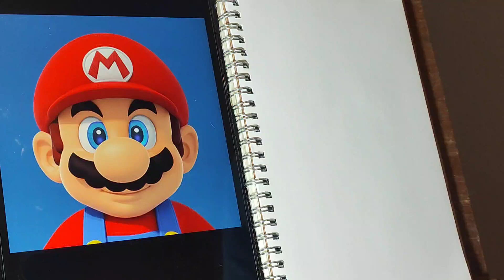PASSO A PASSO - COMO DESENHAR O MARIO BROS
Neste vídeo, te ensino a COMO DESENHAR O MARIO BROS em um tutorial bem simples.
Se você precisa de um passo a passo de desenho para iniciantes a hora é agora. 🙏

Para desenhistas iniciantes ou quem nunca desenhou, deixo aqui também meu curso gratuito de desenho. Ficou bom? Esse vídeo tá legal demais!

🔔 𝐌𝐚𝐫𝗰𝗶𝗮 Raquel
✓ Instagram e Facebook →  @marciaraqueldesenho